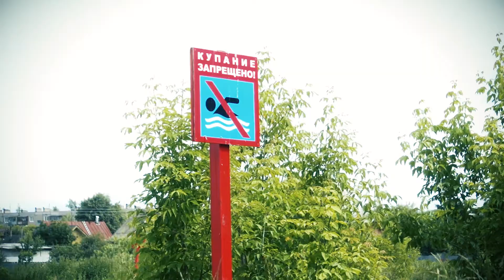Социальный ролик "Мы за чистый город, а Вы". Александр Штаний. 19.04.2022